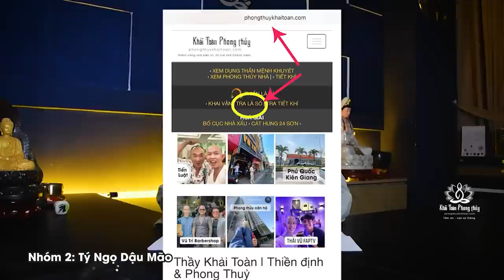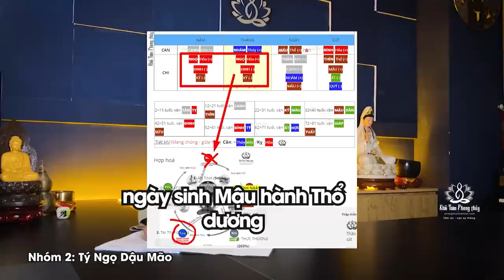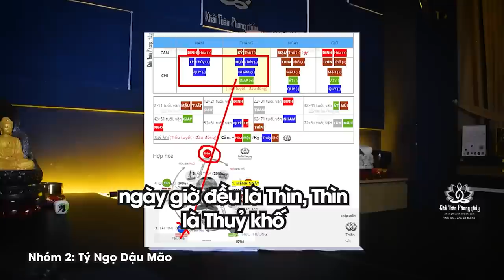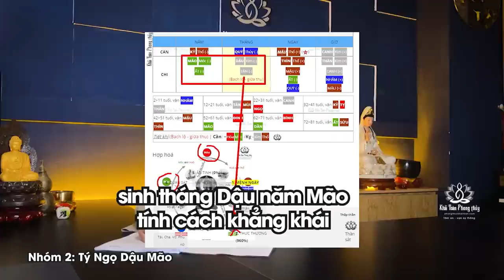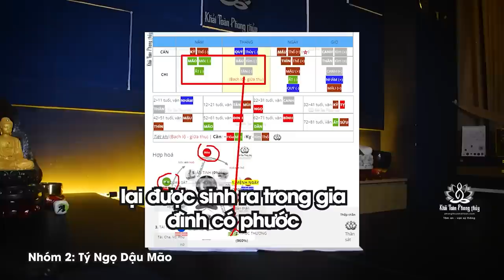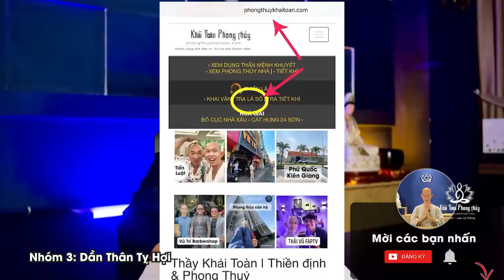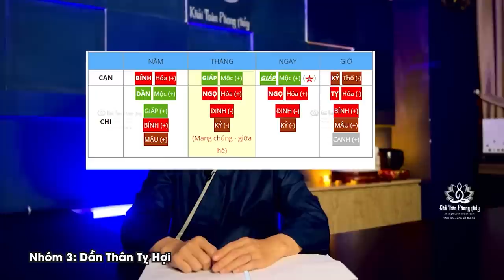Tử vi 12 con giáp | Mật mã tài lộc | Thầy Khải Toàn | Phong thủy & Thiền Định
Mệnh có Tý Ngọ Dậu Mão là nhóm bảo thủ, tuy khó khuất phục nhưng là người đáng tin, khiếm khuyết lớn nhất vẫn là sự khéo léo tính thích nghi trong cuộc sống. Dần Thân Tỵ Hợi là tứ trường sinh, người có 4 mật mã này ở năm hay tháng sinh, là nhóm người có khả năng thích nghi cao với cuộc sống. Thìn Sửu là Thổ ẩm, Tuất Mùi là Thổ khô, mệnh có 4 mật mã này đại diện có nhiều cơ hội về tài lộc hơn mệnh khác